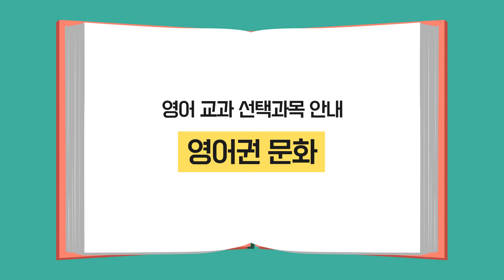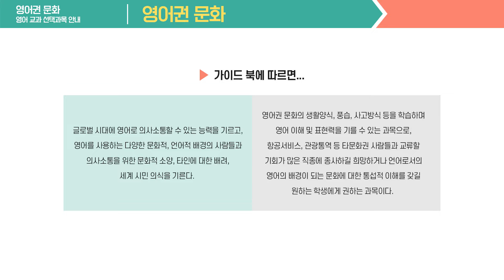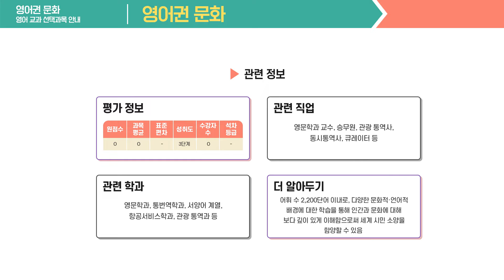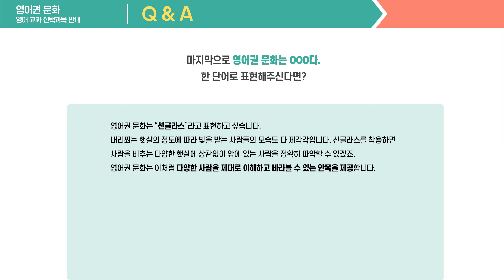2025 고교학점제 [고등학교 선택과목 안내] 4-2. 영어권문화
글로벌 시대에 영어로 의사소통할 수 있는 능력을 기르고, 영어를 사용하는 다양한 문학적, 언어적 배경의 사람들과 의사소통을 위한 문화적 소양, 타인에 대한 배력, 세계 시민 의식을 기르는 과목

2025 고교학점제 대비 기반 조성을 위해 교과목에 대한 올바른 이해를 바탕으로 학생의 진로 희망에 따른 과목 선택을 지원하고 학생의 과목 선택권 보장을 통한 학생 성장 중심의 개별화 교육과정 운영을 도모하기 위해 제작한 영상입니다.

  20가지 다양한 선택과목 영상을 제작하여 교육 현장의 요구를 반영하고 학습지도 사례 중심, 진로·학업 설계 지원 등의 내용으로 구성하여 학생 스스로 교육과정을 구성하고 자기주도적 학습자로 성장하도록 지원하고자 합니다.